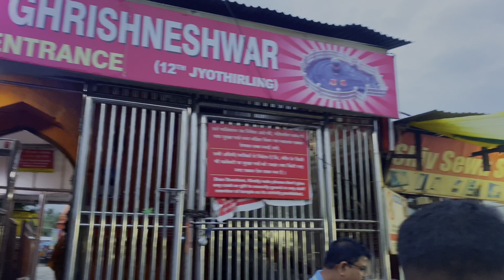Ghrishneshwar Jyotirlinga Temple in Aurangabad vlog | Jackfam